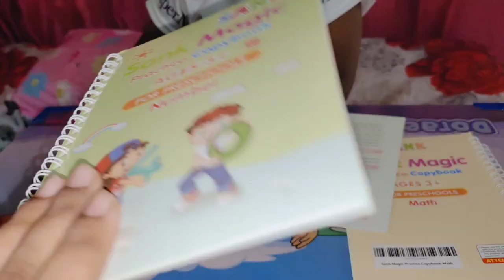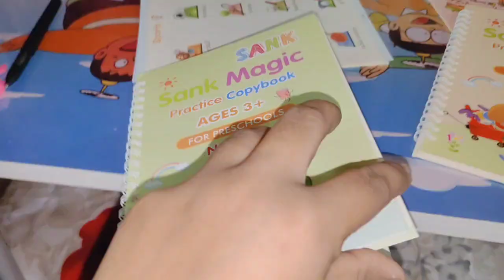আমাৰ ঘৰৰ বাবে বিশেষ সদস্য 🤗 আজি 4 বছৰত ভৰি দিলে।